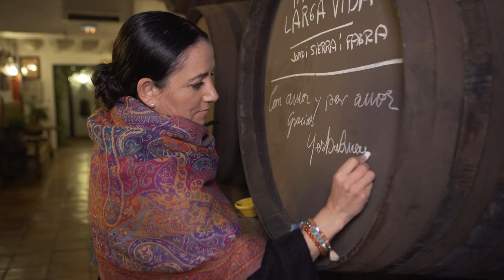Medallas de Oro al Mérito a las Bellas Artes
El Palacio de La Merced en Córdoba acogió ayer la ceremonia de entrega de las Medallas de Oro al Mérito en las Bellas Artes 2017 a más de una veintena de personalidades, con las que el Ministerio de Cultura y Deporte ha distinguido a personas y entidades que hayan destacado en el campo de la creación artística y cultural o hayan prestado notorios servicios en el fomento, desarrollo o difusión del arte y la cultura o en la conservación del patrimonio artístico.